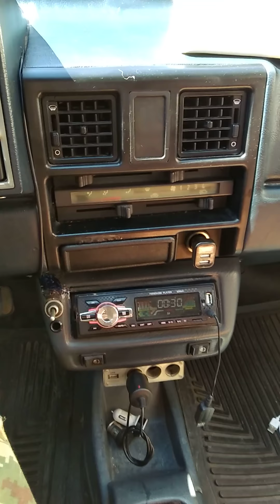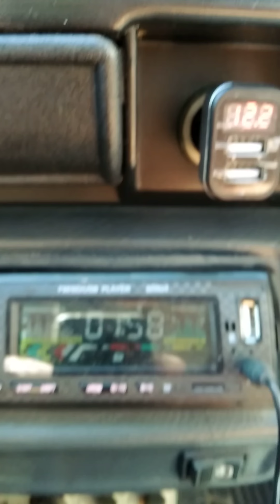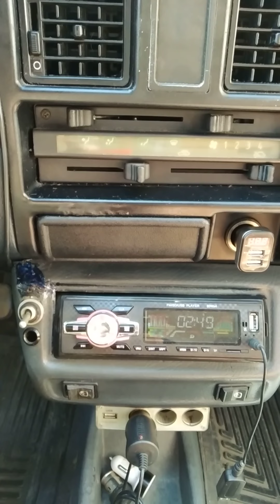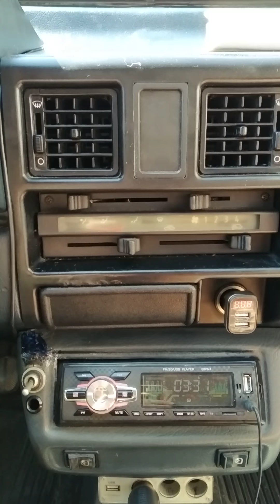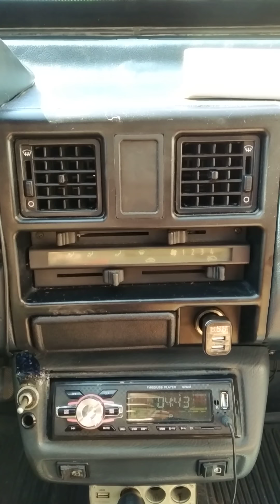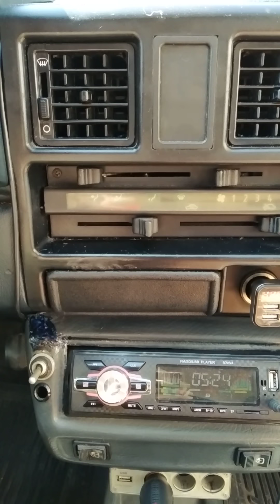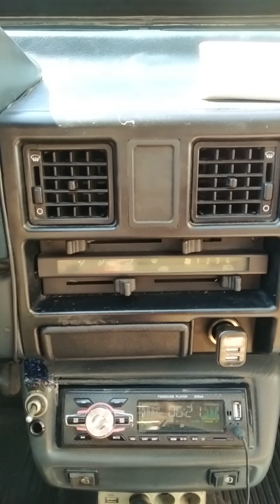Davy Crockett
Man who knows no fear